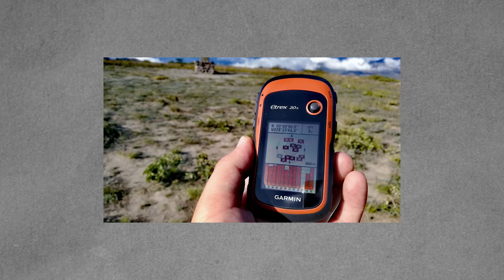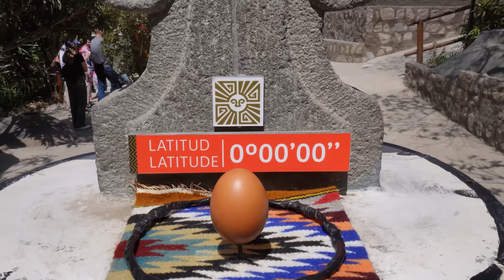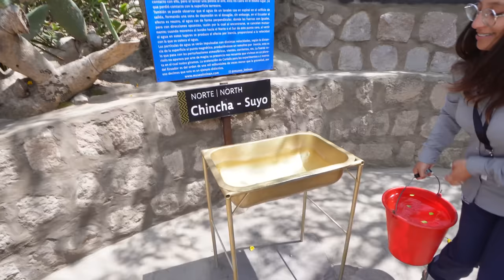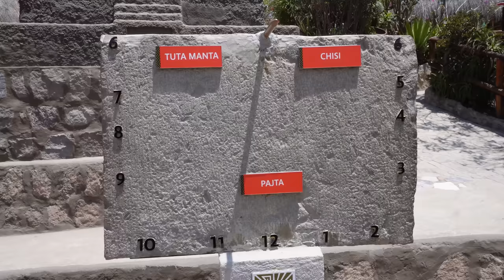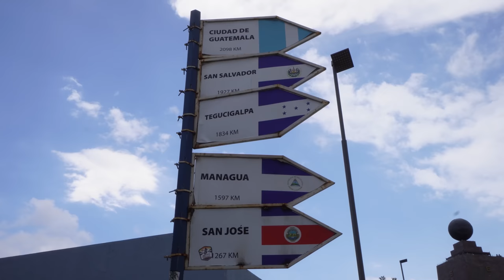Llegué a la verdadera MITAD DEL MUNDO 😱 | Ecuador 🇪🇨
Fui a conocer la mitad del mundo en Ecuador!